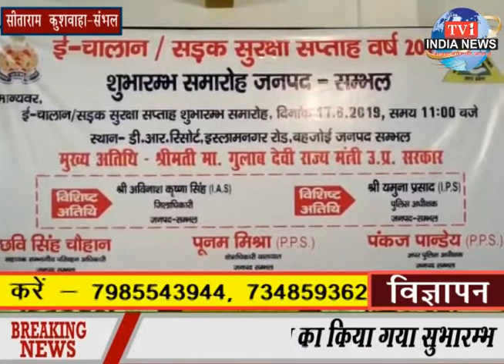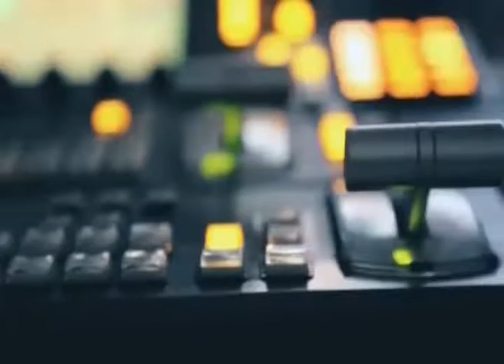tv1indianews-बाबू का महिला मरीज की पिटाई करते हुए वीडियो वायरल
रामायण सिंह-आजमगढ़
 सीताराम कुशवाहा-संभल
अजीत वर्मा-हरदोई
अशोक श्रीवास्तव-गोंडा
 दीपक चौधरी-मथुरा
 दिवाकर शर्मा-बस्ती